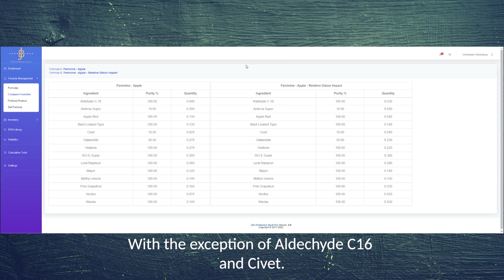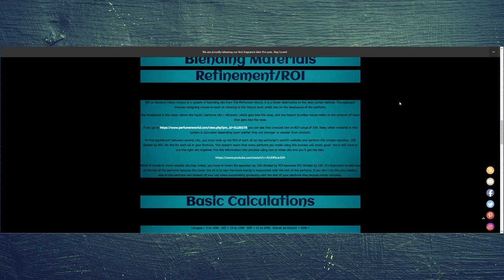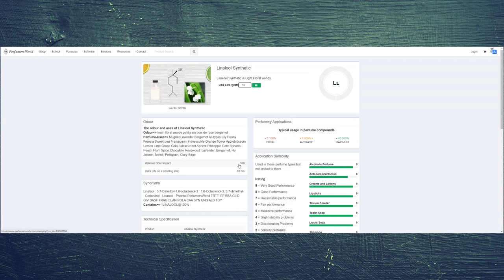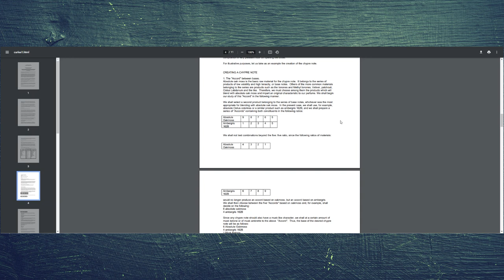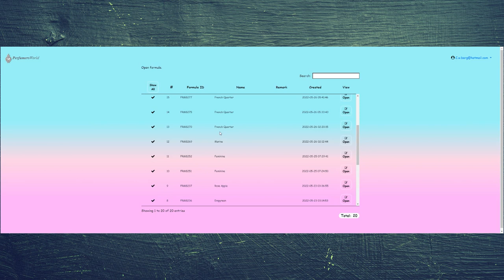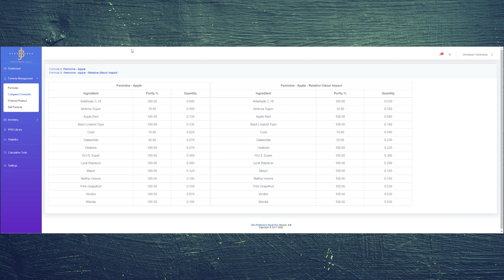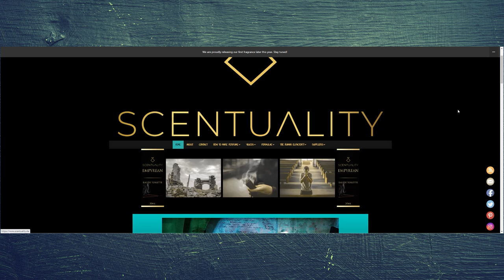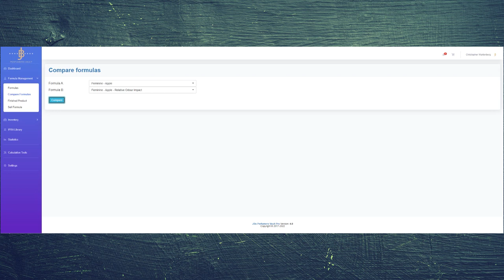How To Make Perfume - Refinement 2 - Relative Odour Impact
In this video, I talk about Relative Odour Impact.